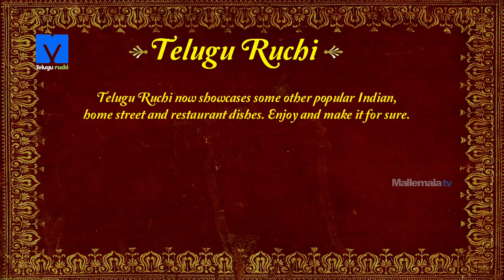How to Make Fish pulusu (చేపల పులుసు) - Chepala Pulusu - Non Veg Recipes in Telugu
Watch How to make Fish pulusu Recipe Exclusive on TeluguRuchi